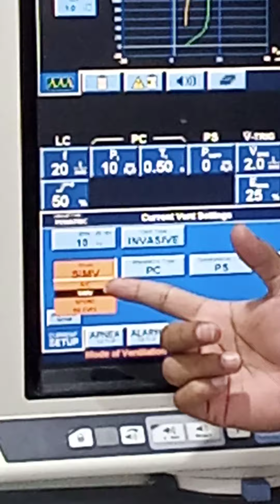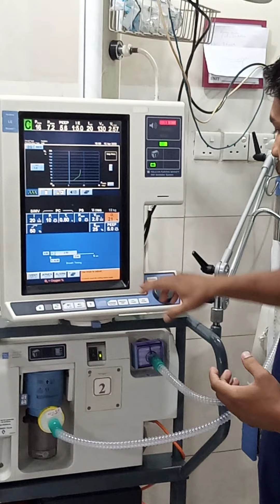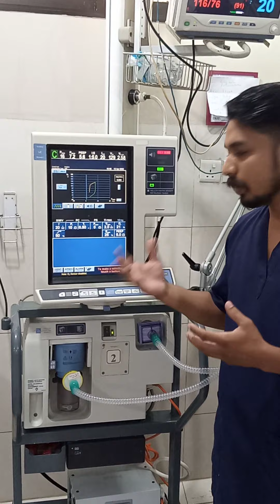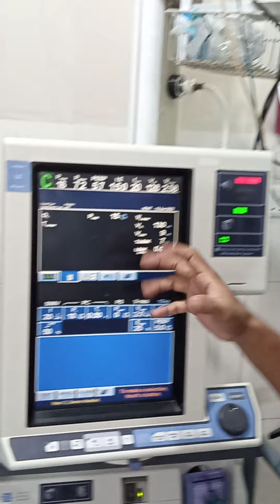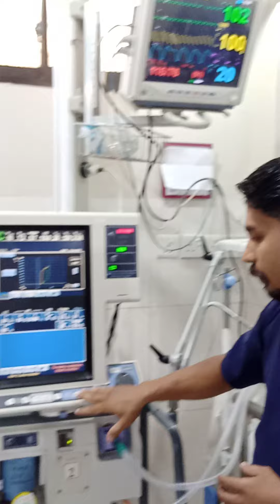What is ventilator || Mechanical Ventilator || Introduction to Vent/Ventilator || ICU VIdeo 2022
mode of Ventilator
Basics of Ventilator
Nursing video
# 2022 nursing video
# tutorial video on ventilator